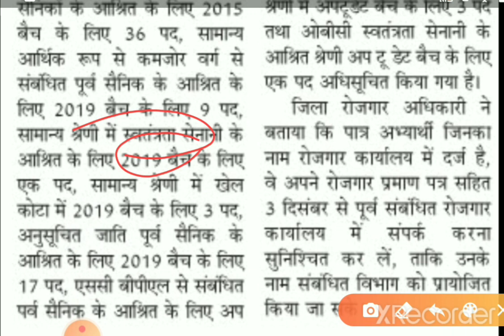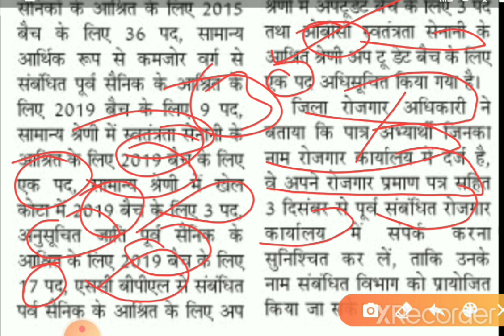स्टाफ नर्स के भरे जाएंगे 91 पद